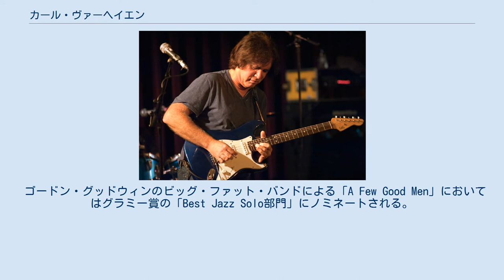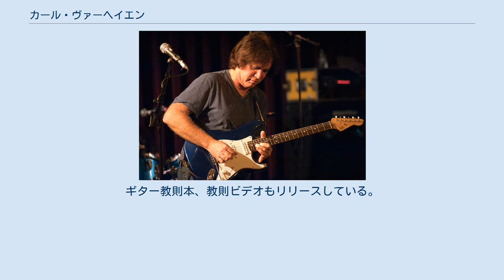カール・ヴァーヘイエン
カール・ヴァーヘイエン（Carl Verheyen、1954年4月3日 - ）は、アメリカ合衆国ロサンゼルスに活動拠点を置く数多くの著名アーティストのアルバムや映画音楽のサウンドトラックの制作で活躍しているスタジオ・ミュージシャン（ギタリスト）、音楽プロデューサー。
 ロサンゼルスにおけるレコーディングの際には、“最初にお呼びがかかる”アーティストの1人。
 『スタートレック』『LOST』『クロウ/飛翔伝説』『ミッション:インポッシブル/ゴースト・プロトコル』などをはじめとした多数のテレビドラマ・映画の音楽作品でギターを演奏し、ビージーズ、ベリンダ・カーライル、クリスティーナ・アギレラ、リトル・リチャードといった著名アーティストのアルバムやステージの仕事に携わる。
 ゴードン・グッドウィンのビッグ・ファット・バンドによる「A Few Good Men」においてはグラミー賞の「Best Jazz Solo部門」にノミネートされる。
また、1985年よりイギリスのロック・グループであるスーパートランプにおけるギタリストとしてのアルバム制作や大規模ツアーへの参加でも知られている。
 過去には『Guitar Player』などの米国のギター専門誌においてギターコラムも連載。
ギター教則本、教則ビデオもリリースしている。